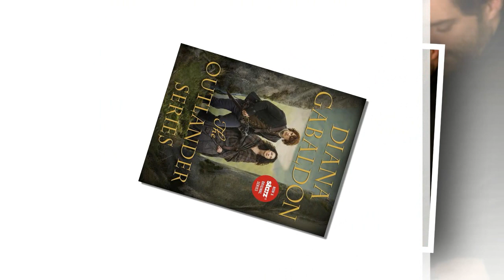Outlander Season 5: Diana Gabaldon revealed that the Outlander movie will officially stop showing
Diana Gabaldon is still interested in an Outlander movie